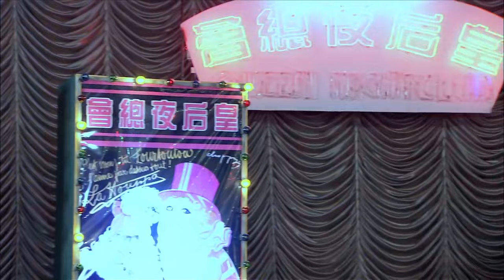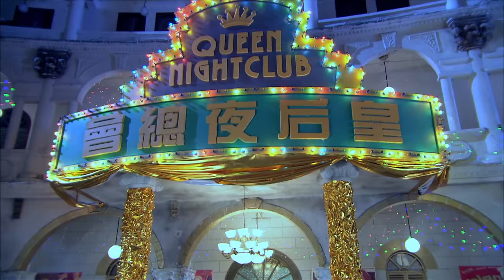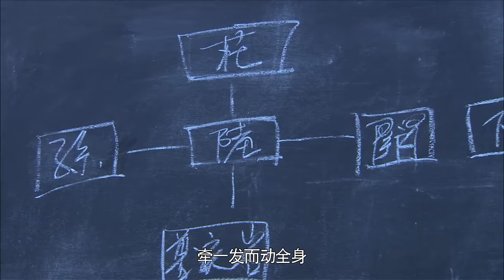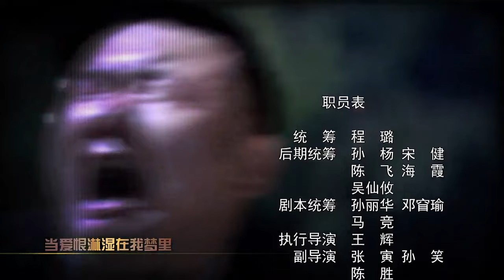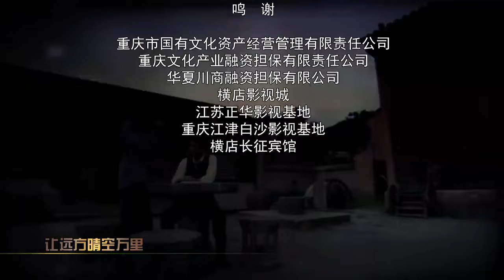【HD】谍战抗战电视剧 | 复仇决战 第40集 - 家族仇民族恨当一笔勾销 ( 傅浤鸣,侯梦莎,任柯诺,夏侯镔,周惠林)-好看抗战剧